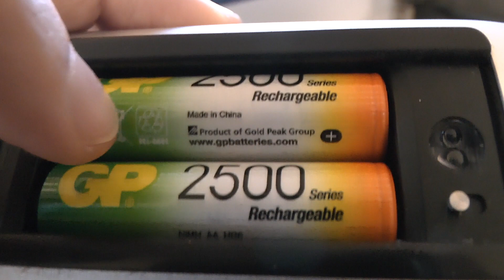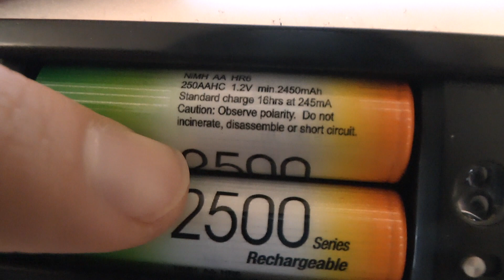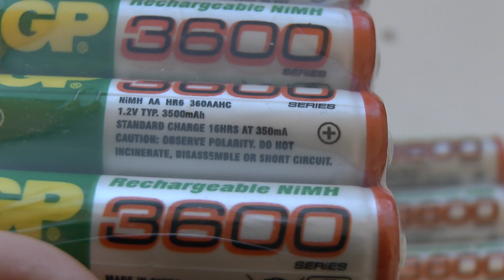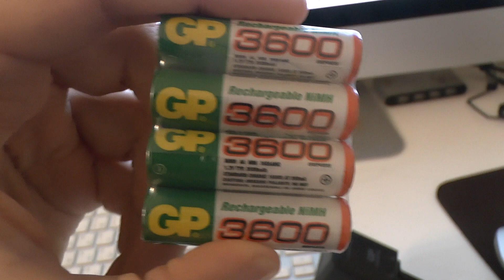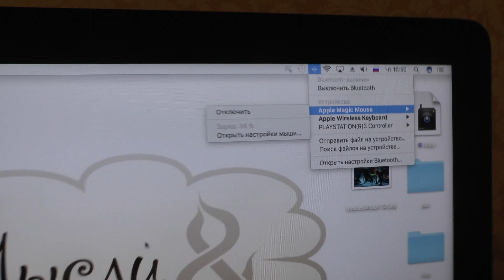ПОСЫЛКА с Aliexpress БАТАРЕЙКИ GP 3600 (1000 mAh) А. А. 1.2 В NI-MH Аккумуляторы Обзор и тест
ஜ ஜ۩ РЕКОМЕНДУЮ ۩ஜ ஜ